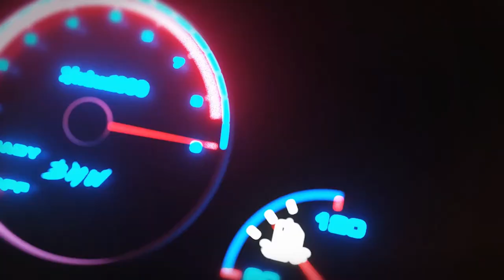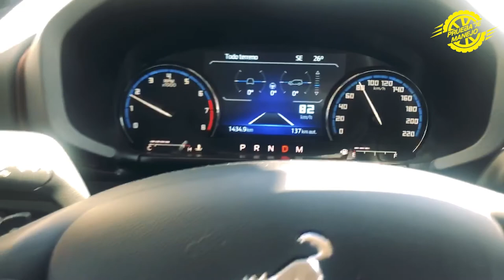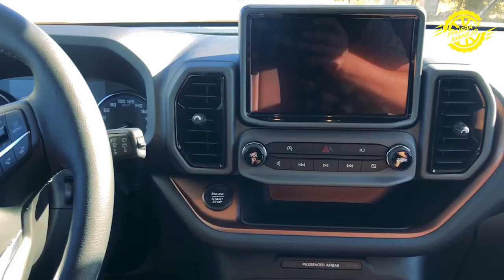¿Cómo es la edición especial de la Ford Bronco 2021?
Probamos la edición especial de la bronco 2021. Conoce cómo distinguirla de otras versiones.  Una todo terreno que merece ser vista.